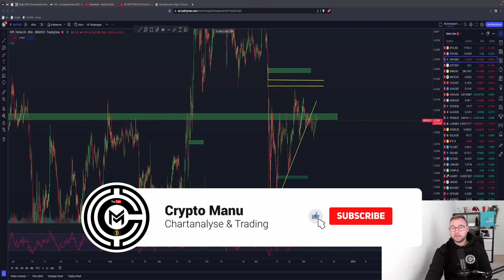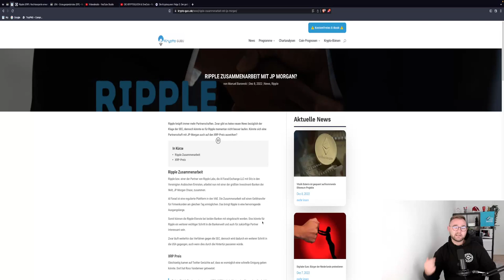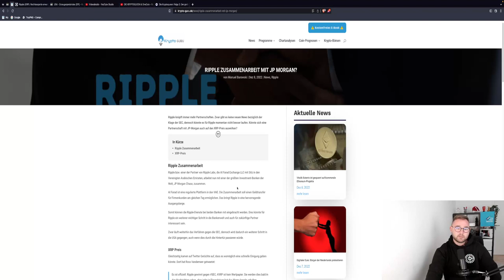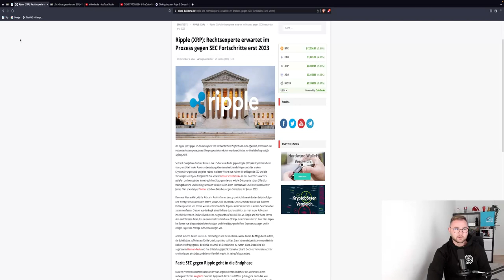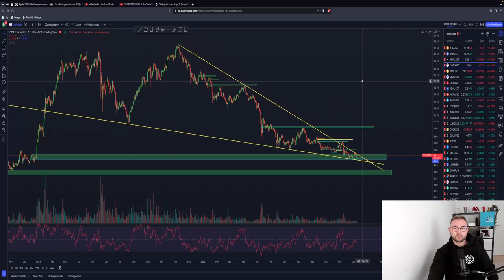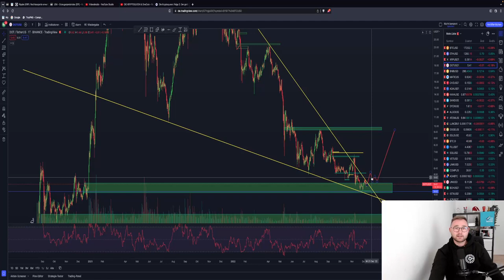XRP CRASH ODER 1$ PUMP 🤑MÖGLICH?! Prognose & Analyse! Polkadot Breakout?! Chartanalyse & News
🚨 WAS IST WICHTIG XRP & Polkadot?🚨
Sehen wir bald ein Breakout?

Timesteps:
00:00 Abo, Kommentar & Like nicht vergessen
00:30 Bitcoin
04:00 Ethereum